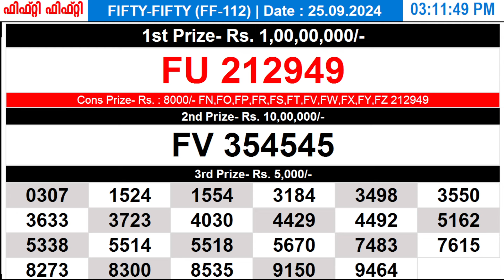KERALA LOTTERY FIFTY-FIFTY FF-112|LIVE LOTTERY RESULT TODAY 25/09/2024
Query Solved.
lottery result
Lottery results
lottery results today
today lottery

FIFTY-FIFTY
FIFTY-FIFTY_25/09/2024
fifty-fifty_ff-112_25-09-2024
FIFTY-FIFTY_result
FIFTY-FIFTY_liveresult

fifty-fifty kerala lottery live result
FIFTY-FIFTY kerala lottery result
kerala lottery live result fifty-fifty
kerala lottery result FIFTY-FIFTY

FIFTY-FIFTY live today
FIFTY-FIFTY  live today
FIFTY-FIFTY  25/09/2024 live today

Kerala Lottery Result Today FIFTY-FIFTY
Kerala Lottery Result Today FIFTY-FIFTY FF-112
Kerala Lottery Result Today FIFTY-FIFTY 25/09/2024

kerala lottery results FIFTY-FIFTY
kerala lottery results FIFTY-FIFTY FF-112
kerala lottery results FIFTY-FIFTY 25/09/2024

FIFTY-FIFTY live today
FIFTY-FIFTY FF-112  live today

Keralalotteries.com FIFTY-FIFTY
Keralalotteries.com FIFTY-FIFTY FF-112
Keralalotteries.com FIFTY-FIFTY 25/09/2024

live kerala lottery result FIFTY-FIFTY
live kerala lottery result FIFTY-FIFTY FF-112
live kerala lottery result FIFTY-FIFTY 25/09/2024

FIFTY-FIFTY kerala lottery
FIFTY-FIFTY kerala lottery

FIFTY-FIFTY 25/09/2024 kerala lottery

FIFTY-FIFTY FF-112  kerala lottery result
FIFTY-FIFTY 25/09/2024 kerala lottery result

FIFTY-FIFTY lottery result
FIFTY-FIFTY lottery result
FIFTY-FIFTY 25/09/2024 lottery result

today lottery
lottery today

_FIFTY-FIFTY_25/09/2024
_25/09/2024_FIFTY-FIFTY

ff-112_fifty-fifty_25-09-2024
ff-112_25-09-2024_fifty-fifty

FIFTY-FIFTY_25/09/2024
FIFTY-FIFTY_25.09.24_

25/09/2024_FIFTY-FIFTY_
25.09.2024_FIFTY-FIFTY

FIFTY-FIFTY today live result
FIFTY-FIFTY kerala today live result
FIFTY-FIFTY live result kerala
FIFTY-FIFTY kerala lottery

kerala lottery

25/09/2024 today live result
25/09/2024 kerala today live result
25/09/2024 live result kerala
25/09/2024 kerala lottery

25.09.24 Kerala Lottery Result

Kerala Lottery Result FF 112

Kerala Lottery Result FF112

kerala lottery result FIFTYFIFTY

Kerala Lottery Result fifty fifty FF 112

Kerala Lottery Result fifty fifty FF112

Kerala Lottery Result FIFTYFIFTY FF 112

Kerala Lottery Result FIFTYFIFTY FF112

FF 112
FF 112 Kerala Lottery Result
FF 112 fifty fifty
FF 112 FIFTYFIFTY
FF112
FF112 Kerala Lottery Result
FF112 fifty fifty
FF112 FIFTYFIFTY
fifty fifty
fifty fifty FF 112
fifty fifty FF112
fifty fifty FF112 Kerala Lottery Result
FIFTYFIFTY
FIFTYFIFTY kerala lottery result
FIFTYFIFTY FF 112
FIFTYFIFTY FF 112 Kerala Lottery Result
FIFTYFIFTY FF112
FIFTYFIFTY FF112 Kerala Lottery Result

infringing. Non-profit